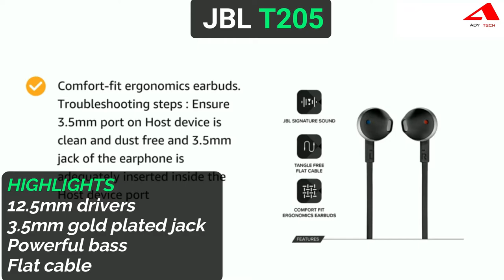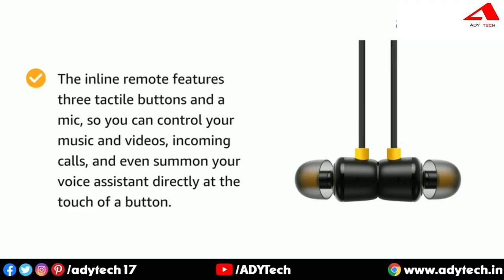TOP 5 Best Earphones under 1000 rupees [Hindi]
If you have been looking for the best earphones under 1000 rs, there are lots of options available in the market. However, most of these earphones under 1000 rs have similar specs that confuse a lot and if you don't know on what basis you should be buying an earphone, you might end up regretting it.

In this video, I have rated and reviewed 5 of the best earphones under 1000 rs based on their audio quality, durability, and longevity.

Best the best earphones under 1000 rs from here:
1. Sony MDR-EX150
2. JBL T205
3. Blaupunkt
4. Realme Buds 2
5. boAt BassHeads 225

About ADY Tech: ADY Tech is a unique place to find your daily dose of information about the Latest Tech Updates, Tech Explained, Best Products, Products Reviews, and a special “How-To”.